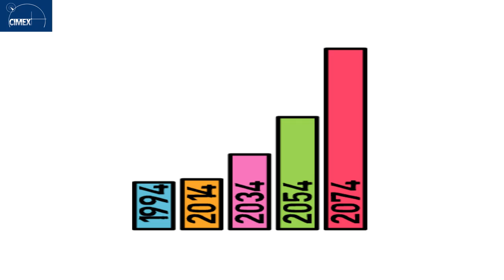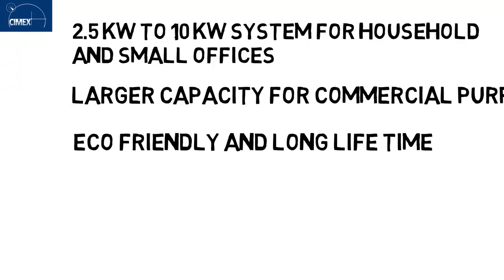Cimex solar Panel and Byd Battery Bbox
a short video about the importance of solar panel   and Byd Battery Box